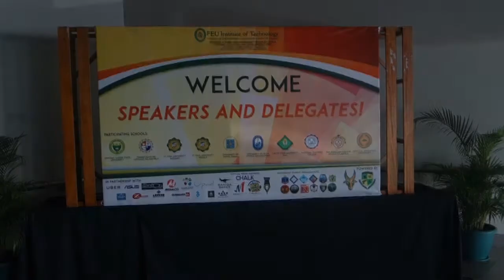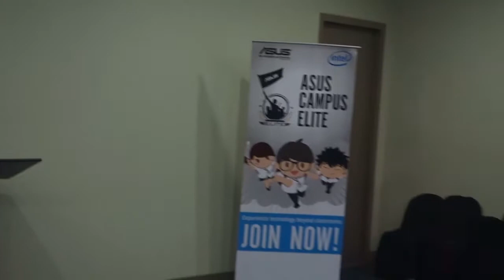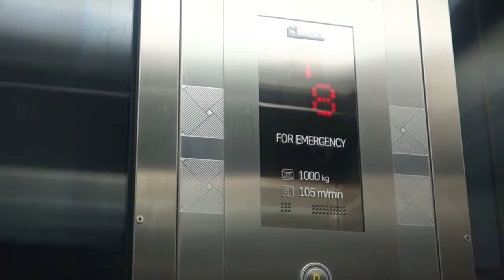FEU Tech GameCon & Grad Pic taking | Road to Graduation!!!!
Last March, my classmates and I attended some seminars in FEU Institute of Technology Technofest and game convention, and we also finally had our graduation photos taken! Sorry the vlog was short and late :(